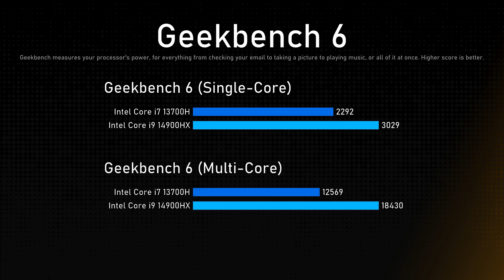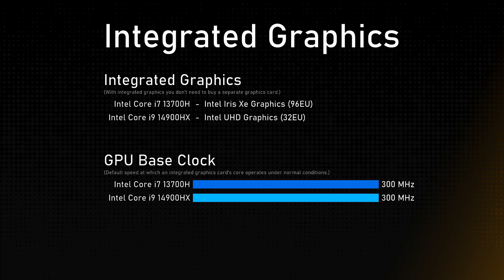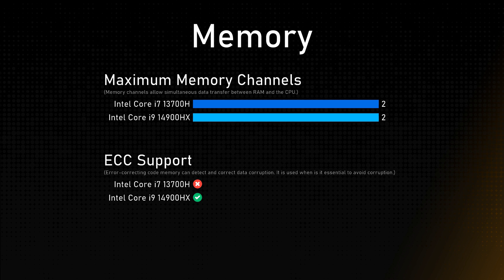Intel Core i7 13700H vs Intel Core i9 14900HX Comparison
This video is a processor comparison based on their different features and performance factors between Intel Core i7 13700H and Intel Core i9 14900HX. Intention of this video is to help choose right processor for you.

Timestamps:
Cinebench R23 - 0:00:00
Geekbench 6 - 0:00:12
General - 0:00:24
Integrated Graphics - 0:01:24
Memory - 0:01:48